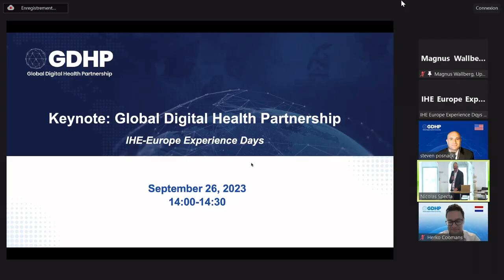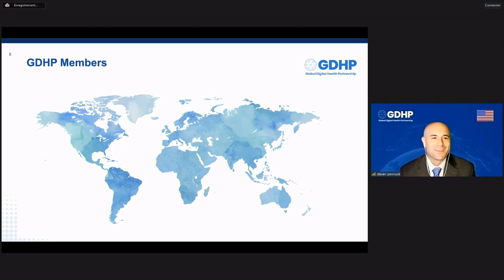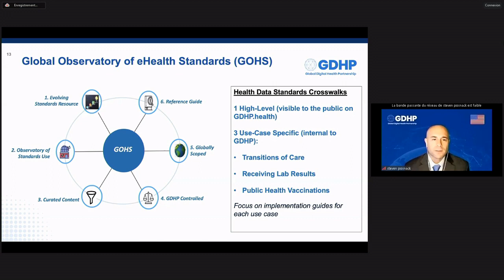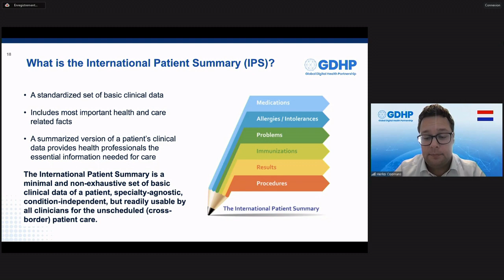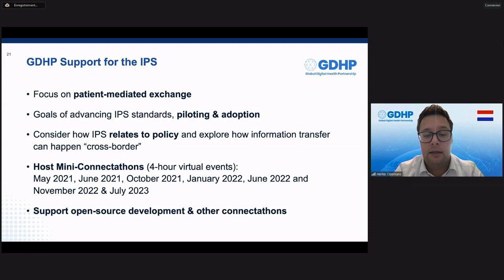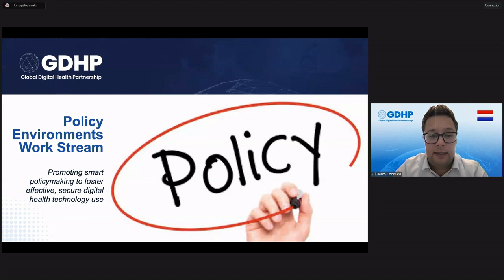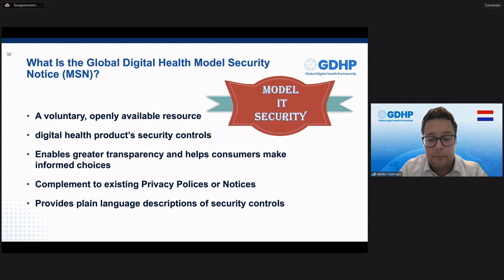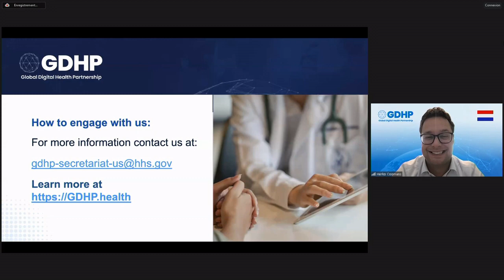Experience Days 2023 Day 1: Global interoperability: Global Digital Health Partnership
Steven Posnack and Herko Coomans at IHE-Europe Experience Days 2023 for the keynote speech on the Global Digital Health Partnership